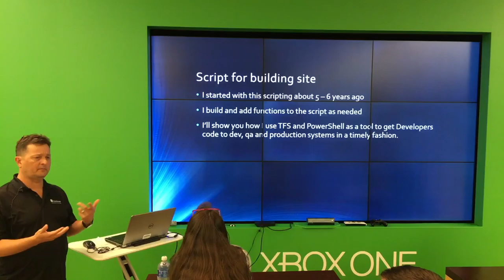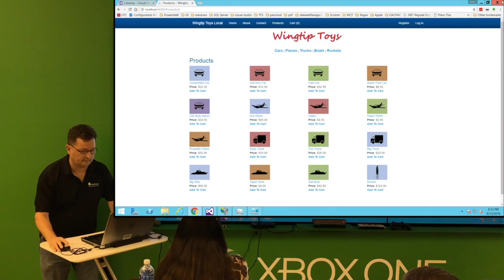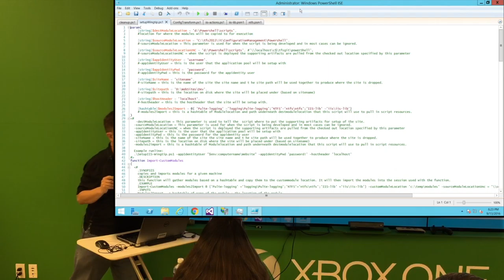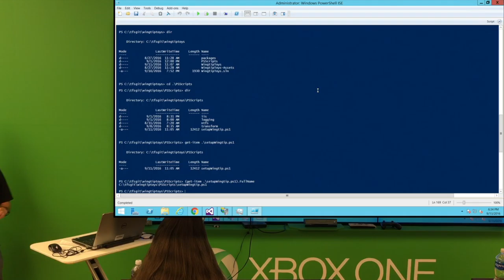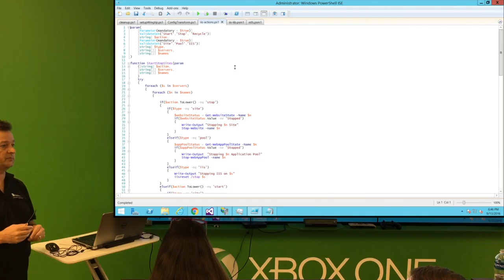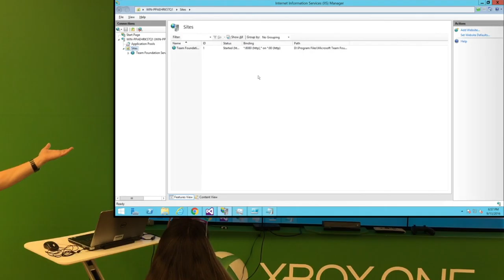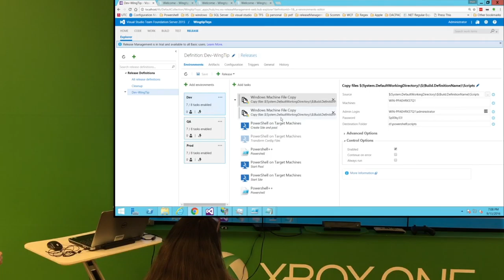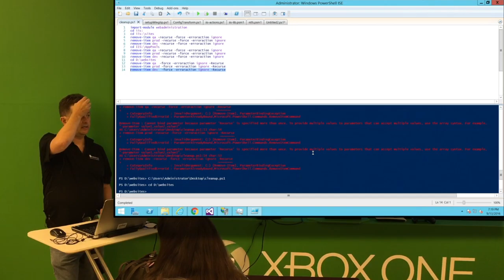AZPosh: September, Thom Schumacher, Microsoft Store, Scottsdale Fashion Square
Great primer on Continual Integration (CI) and Powershell for specific cases. Anything is possible from here.

Presenter(s): Thom Schumacher
Topic(s): From Source to Production PowerShell & TFS Server
URL(s):